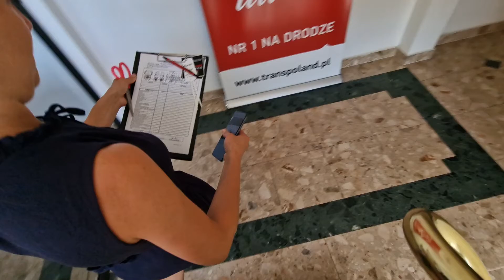PRZYJMUJEMY Z EWĄ 2 X CIĄGNIK SIODŁOWY RENAULT T480 HIGHCAB PROSTO Z FRANCUSKIEJ FABRYKI !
Cześć Widzowie !
Dziś w filmie przyjmujemy z Ewą dwa ciągnik.
Są to T480 HIGHCAB X-LOW które przyjechały na Mercedesie prosto z fabryki Renault we Francji.
Na filmie możemy zobaczyć podwozie VOLVO 3 osiowe, ciągniki marki MAN oraz FORD !
Ewa opowiada w skrócie  o czynnościach przy przyjęciu samochodu i pokazujemy gdzie w ciągniku możemy znaleźć numer VIN.